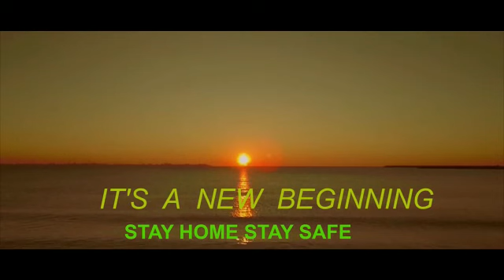Life Goes On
This video by the Secondary Section of N L Dalmia High School is the best testimony to prove that in spite of the manifold challenges, we have  continued to keep the flame of knowledge burning under the guidance of our dear Principal and CEO Seema Ma'am.